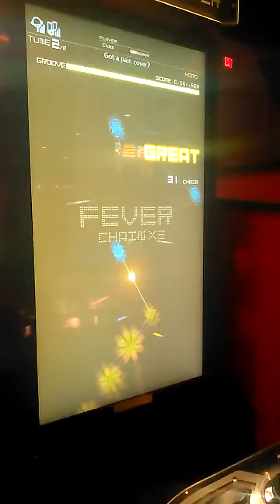Got a pain cover.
Done by Chaz Chamberlin.